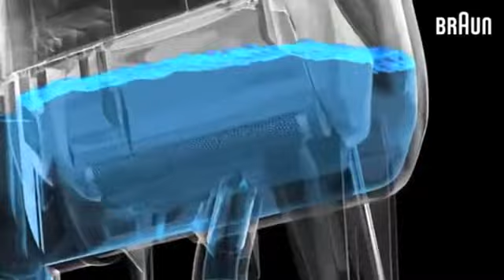braun 5520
Present Braun electric shavers never compromise on high quality and performance. This is why they don’t produce low end shavers. Braun will be German engineering and outstanding. Among the rest of the top electric shavers Braun shavers are the most comfortable and in addition very efficient to provide the closeness most of us wanted from our shaver. No wonder, most guys choose Braun as their desired electric shaver yrs after years.